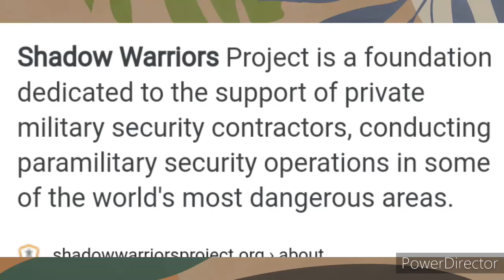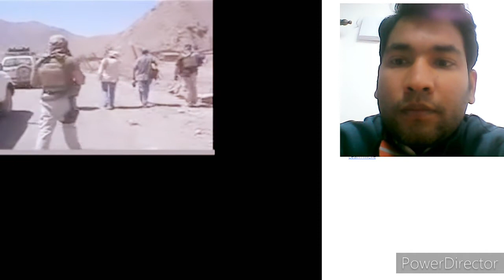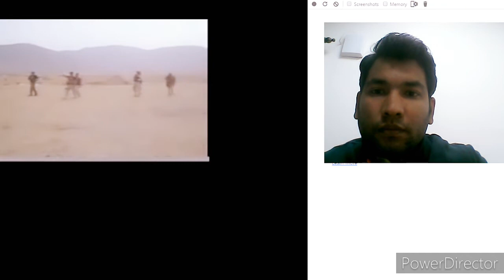Reviewing a video made on Shadow warriors of USA shoot in Afghanistan.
Reviewing a video made on Shadow warriors of USA shoot in Afghanistan. Intention of the video is spreading education and promoting fair use of video. Shadow warriors are similar to other commandos of USA who accomplish dangerous missions entering into the enimies territory. They worked in Bagdad Syria Afghanistan also. They also provide security to US President also.